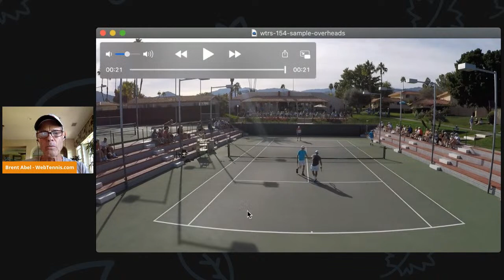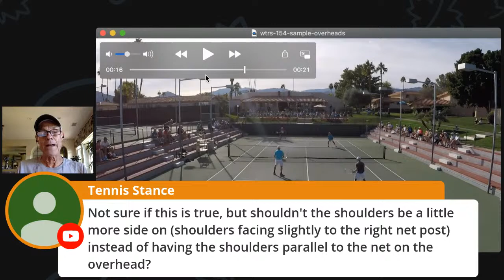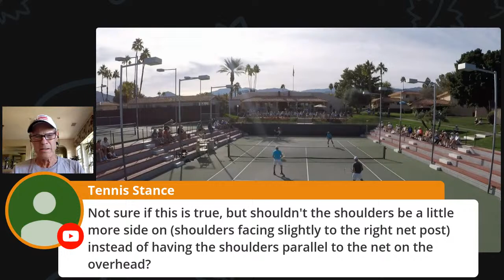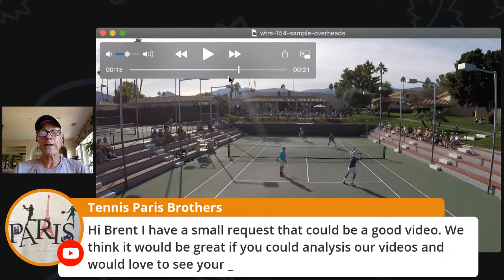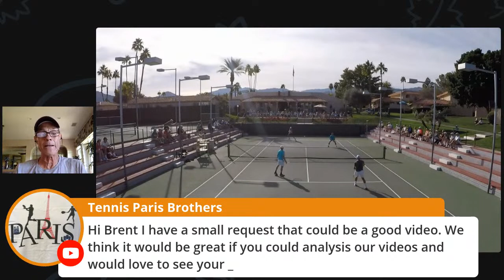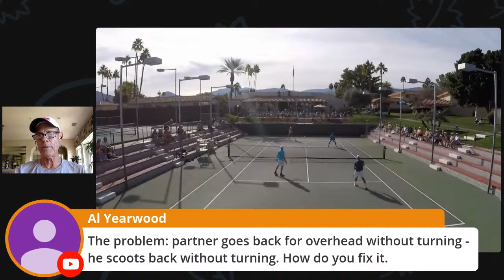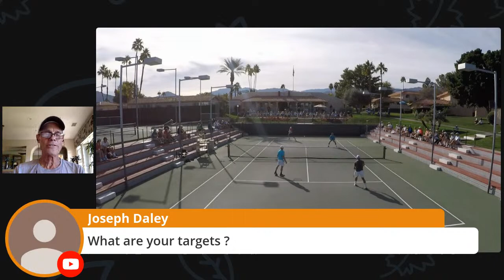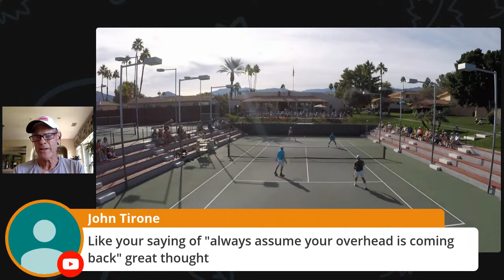Tennis Technique - Overhead - Brent Abel's WebTennis.com LIVE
- Complimentary video that describes my very specific "4 Parts Between Points Routine".

Are you managing the 80% of the match (the between points time) really well?
If not, you'll end up making lots of unforced errors during the other 20% of the match (the actual points).

Complimentary but private video.  Go here to get started

Brent Abel
- Creator "The 5 Mindset Skills Habit Training" 28 Day Course
- 19 National USA GOLD BALL Titles in Singles & Doubles
- 4 USA World Cup Teams (Playing Captain 2018, 2019, 2023)
- 2023 ITF World Individuals Doubles Winner 75s (w/ Brian Cheney)
Current Rankings:
Are you an insanely competitive tennis player?  Yeah?  Me too.
I've got something for you if you feel you're not getting the most out of your game.

‘The Tennis MINDSET Project:  Are You Managing the 80/20? - If Not, You’re Losing Matches You Shouldn’t’

Complimentary but private video that describes my very specific "4 Parts Between Points Routine" that is the key to shot choice clarity, conviction, courage, and confidence throughout an entire match.
Stop choking away leads.  Here's how.

Brent Abel
- 17 National USA GOLD BALL Titles in Singles & Doubles
- 4 USA World Cup Teams (Playing Captain 2018, 2019, 2023)
- 45+ years tennis coaching career